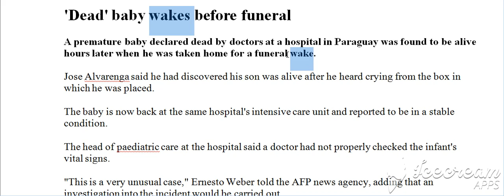Raportet e dyta, Raporti 1, A (Bejini SUBSCRIBE per te pare te gjitha videot)